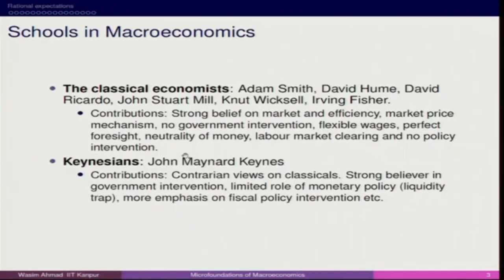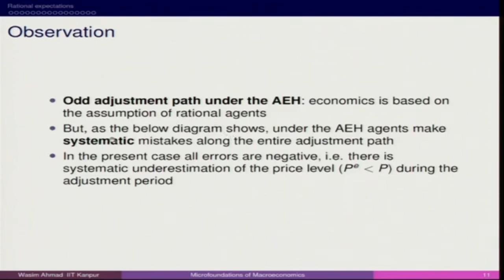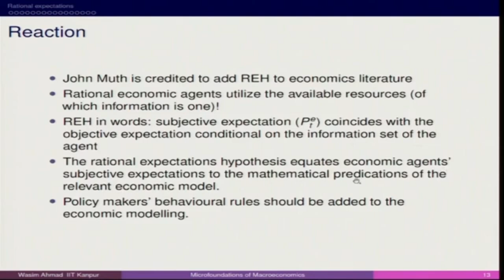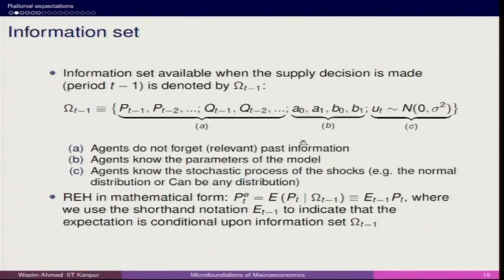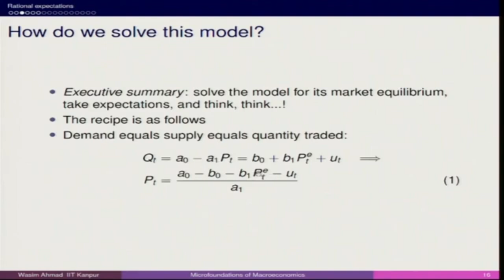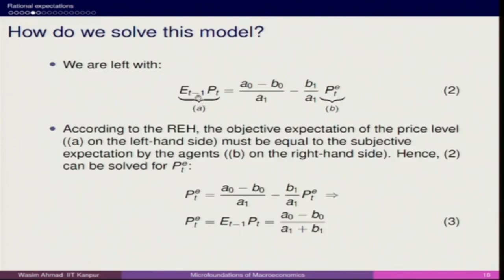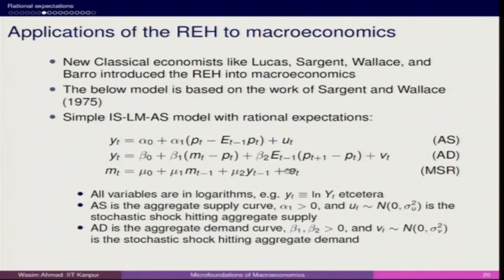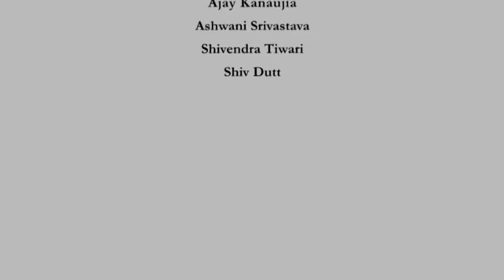Lecture 20 : Rational Expectations and Economic Policy I